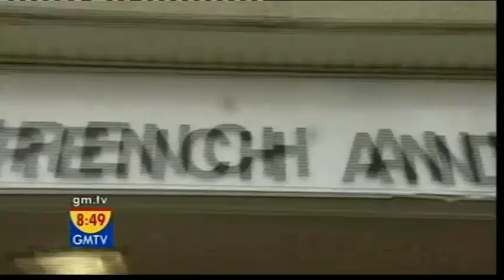GMTV - French and Saunders (28.03.08)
They're claiming to be calling it a day... I'm sure(!)

Then again, a while ago Dawn French stated she was moving to Cornwall to die... Hmm...